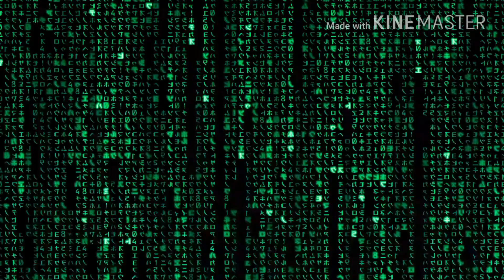INSANE GOLEM BATS DECK (MUST PLAY WITH)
HOPE U GUYS ENJOYED THE VIDEO AND MY CONNTENT AND IF U LIKE ME AND MY CONNTENT MAKE SURE TO SUBSCRIBE AND LIKE THE VIDEO AND MAKE SURE THIS WITH YOUR FAMILY AND FRIENDS